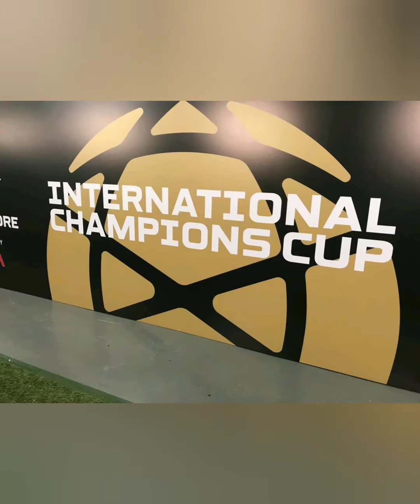Skriniar sends warning to Juventus ahead of ICC clash